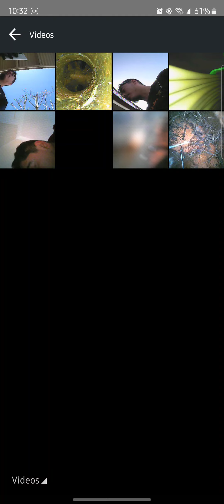Huntington Beach commercial property inspection on 3/23/24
large amounts of grease built up on the upstream and downstream drain line highly recommend hydro jet as maintenance. A large offset in the mainline was found due to a failed clay connection recommend dig up and spot repair.